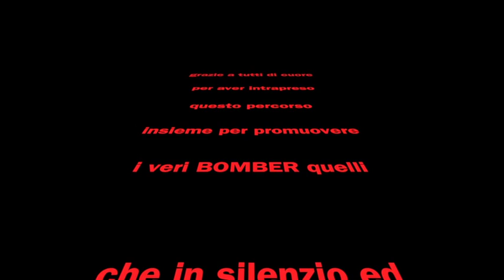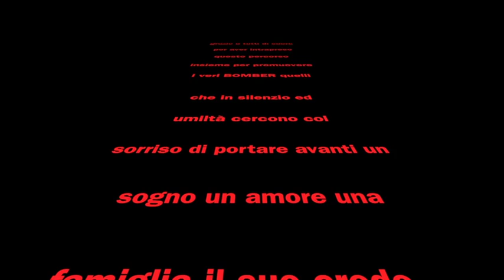NATALE 2014 ilbomber.it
Questo video riguarda natale del ilbomber.it